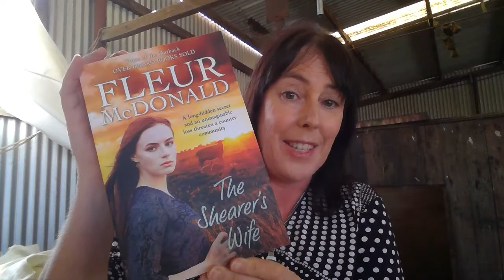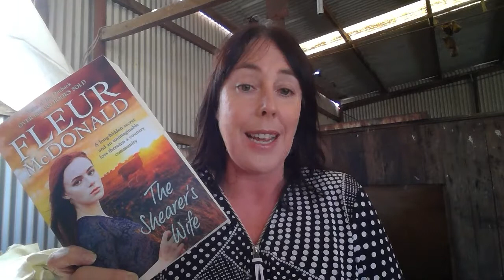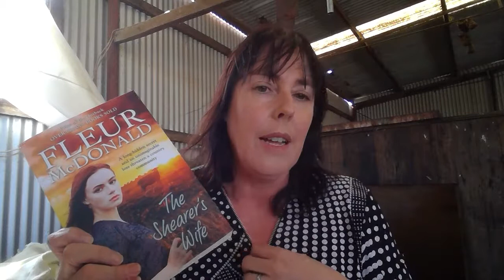Fleur McDonald Author Q&A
Fans of Australian rural fiction are in for a treat as Fleur McDonald talks to us from the shearing shed on her property about her new novel ‘The Shearer’s Wife’. Enjoy the sights and sounds of Fiona’s own shearing shed as she shares details of the book, her writing process and projects.